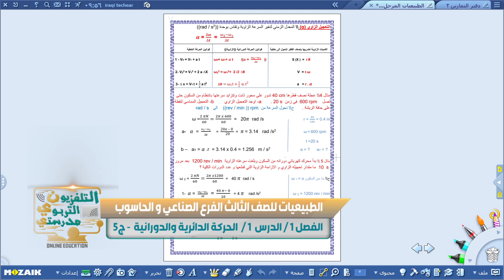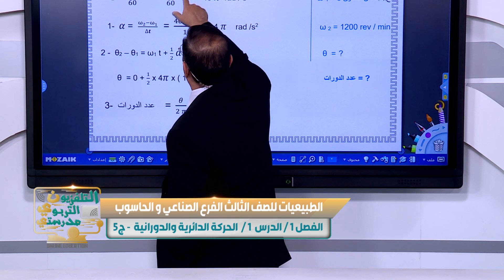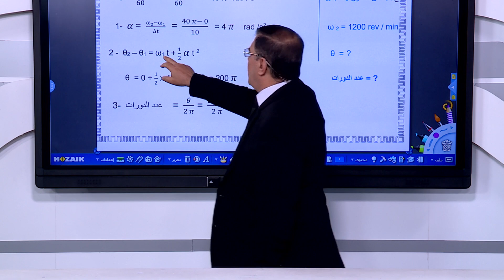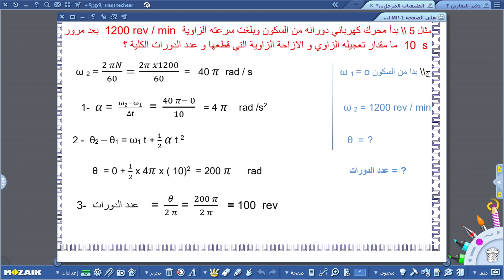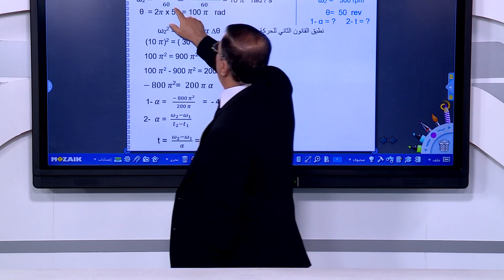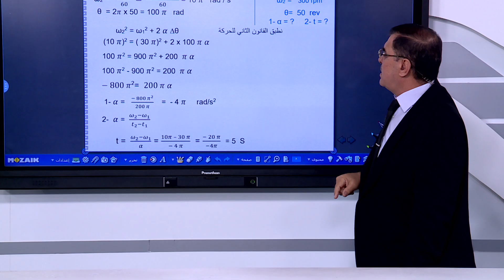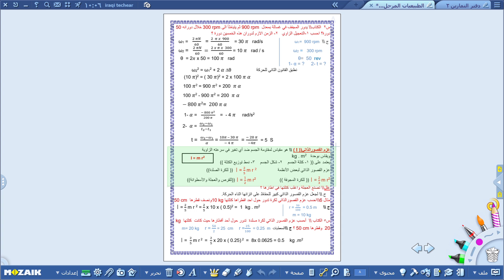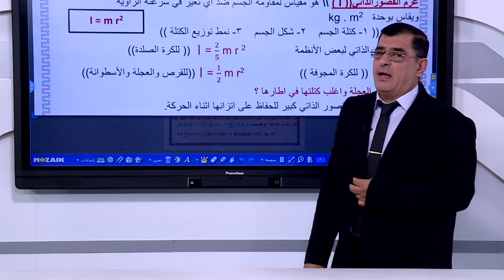الطبيعيات - الثالث المهني (صناعي و حاسوب ) - الفصل الاول , الحركة الدائرية والدورانية , الجزء الخامس